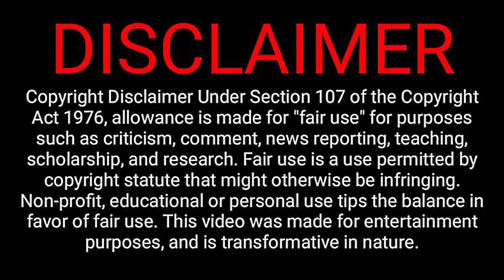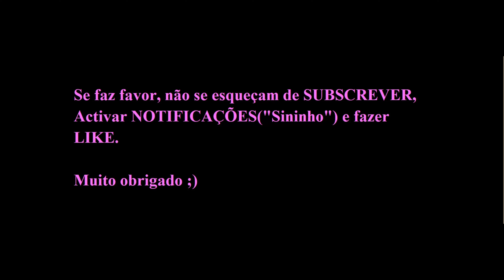MÉGANE SAUVÉ assina com o SPORTING até 2026.